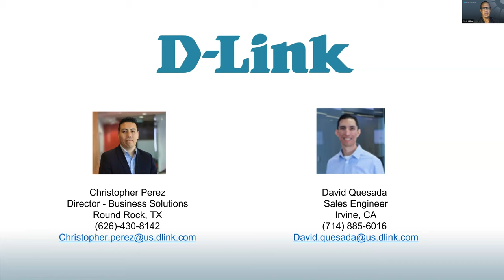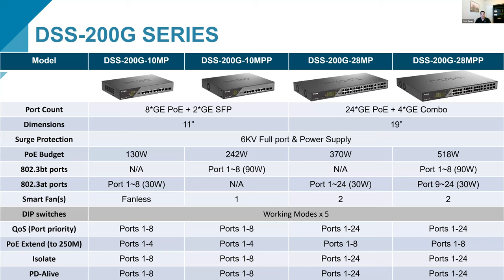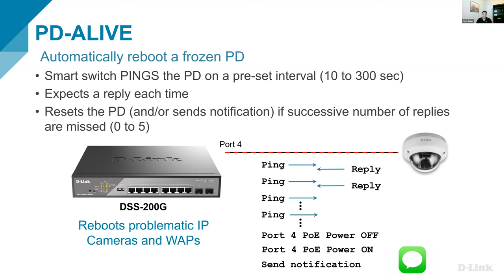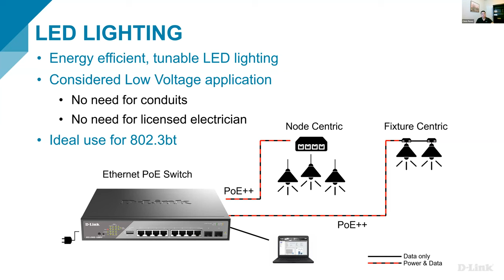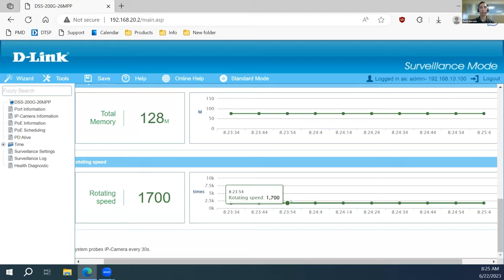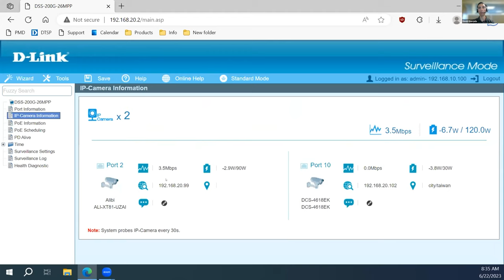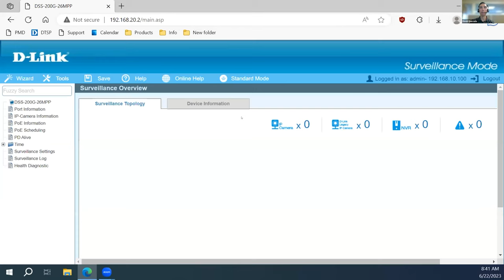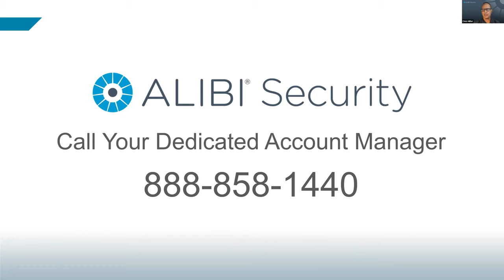LIVE Webinar: NEW! D-LINK Surveillance Switch Line - Designed for Video Security Projects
This powerful NDAA compliant PoE switch range is designed to meet the needs of a wide range of video security projects and offers advanced features such as PTZ cameras, automatic Surveillance VLAN, robust 6KV surge protection, and a DIP switch for effortless device connection and performance optimization. With a high-power capacity, extended range capabilities, and compatibility with a wide range of devices, including Wi-Fi 6/7 access points, VoIP phones, IoT devices, AV equipment, PoE LED lighting, speakers, TVs, and outdoor solutions, the DSS-200G Series provides incredible control, reliability, and simplicity in managing your network.

The D-Link team reviewed the latest features and functionality built into this new line that make it the perfect choice for video security professionals. With this new line you will find designing the right networking solution and managing network traffic is easier than ever!

About Alibi Security

Since 1989, Alibi Security has provided the latest security technology in both the United States and Canada to authorized Alibi dealer partners. Along with our comprehensive sales, technical and marketing support services, our focus is to help you remain competitive in a rapidly changing security industry. Alibi Security offers products that are specifically designed, manufactured, and distributed to comply with the technical requirements of NDAA Section 889 Part A.

Video Contents:
00:00 - Intro
01:10 - Our Presenters
02:02 - Meeting Logistics
02:45 - DSS Surveillance Switch Overview
04:01 - DSS-200G Series
07:10 - DSS-200G Series Highlights
18:38 - Why D-Link?
19:54 - Live Demo
35:45 - Q&A
36:47 - Closing Remarks